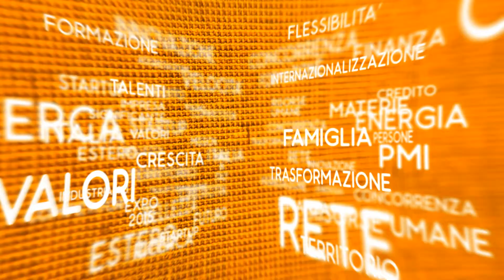Video intervista Biennale PI 2015: LUALDI PORTE Spa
ll video dell'intervista a Pierluigi Lualdi, titolare Lualdi Porte Spaina Srl. La testimonianza di un'azienda della provincia di Milano che produce porte che ha beneficiato dei contributi del Progetto Horizon 2020 e si è trasformata attraverso l'innovazione: uno dei temi del Convegno Biennale Piccola Industria 2015.

Credits musiche:
AUTORE  BRANO
Ketsa - ”2011-13”
Steve Combs – “Sleep (Remix)”
Blue Dot Sessions – “Anders”
Steve Combs – “Left_of_Center (Remix)”